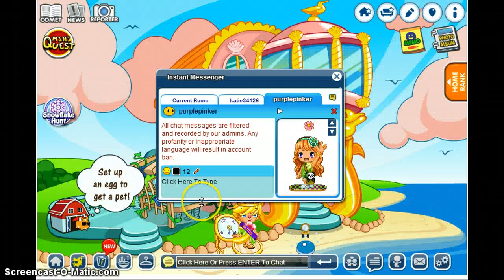Fantage Reality Show Episode One( read db )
Heyyyyyyyy guysssssssssss i pranked my buddy and looked psycho LOL AND YEAH FIRST EPISODE. kinda sucked :) xDDDDDDD